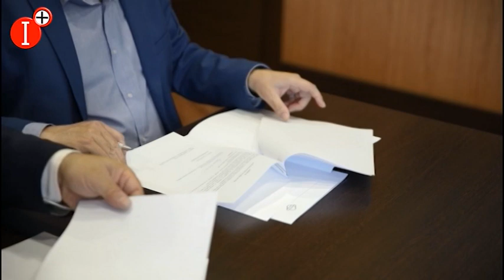👉REPSOL Y AYUNTAMIENTO RENUEVAN SU COMPROMISO CON EL DEPORTE EN EDAD ESCOLAR